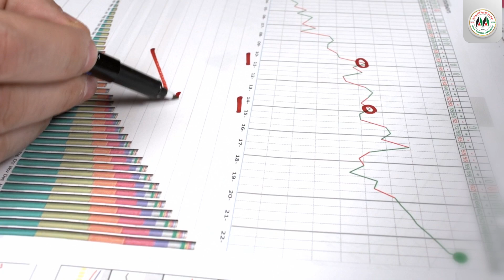برنامج الماجستير في علم البيانات والسياسة العامة في الجامعة العربية الأمريكية